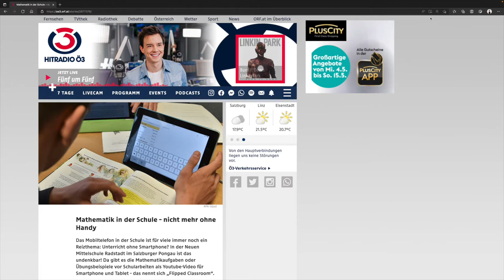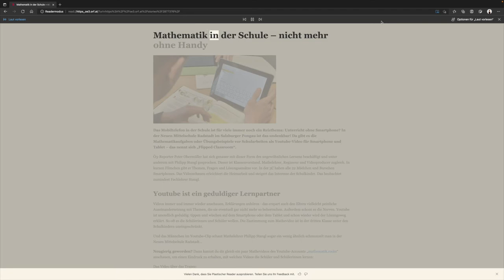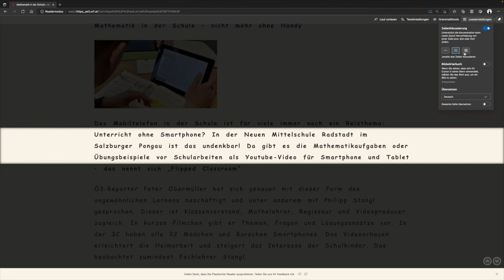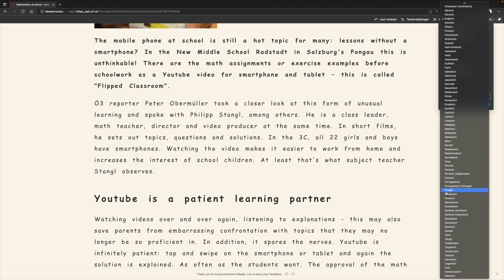EDGE - Plastischer Reader | go digital | mathematik.rocks | Phil Stangl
In dieser Videoserie möchte ich nützliche Tools aus meinem Unterrichtsalltag vorstellen.